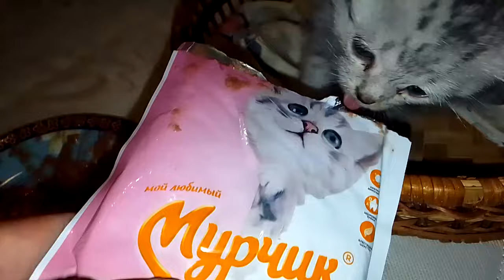Kitten is Sleeping mood today 😴🥰😸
I am Assistant Professor in Nanotechnology area, More or less, I am an animal lover, pet lover and cat lover...🥰😸❤
But, here, all my videos are related to a small charity works for the new born kitten's, Many people avoiding all the new born kittens in to the street or to the other places, so, I will take some of the kitten from the street or online free market and take care of them, may be one or kitten .then after some month, I would give them to someone want these cats as a pet. When they grow up, i will give then very kindly and caring hands. ❤😸🥰

1. Project No.-1, in November-29, I have adopted 12 days cat, one of my friends gave me, she did not said about this kitten's mother, but, I didn't asked, And I have named her Dasha, I have pet her until when she was 50 days old.Then I have gifted her to one of my friends as a New Year gift

2. Project No.-2, In December 30, 2024, I had adapted one 12 days old kitten, her name was Sofia, and when she was 40 days old, I have given this kitten to safety hand. from 1.1.2024 till January 30, I had a white Scottish fold Kitten, she was 50 days old. When she was 3 months old, I have given her to very safety hand.

3. Project No.-3 ,Now I have white - gray Scottish Fold Kitten, shs is almost 45 days old, Her name is Emma.